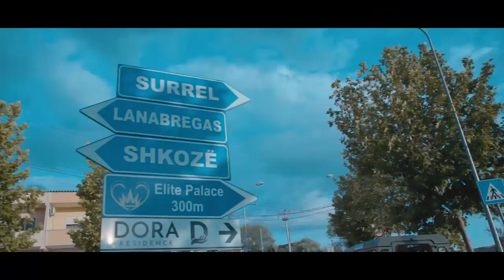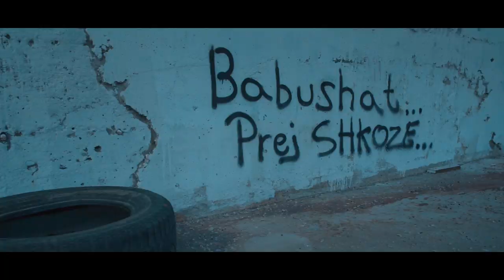Baca Ft. Marian & Emi - Familje e Madhe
Video by Capsule
Mix/Master by Radical Records
Lyrics by Baca, Marian, Ace